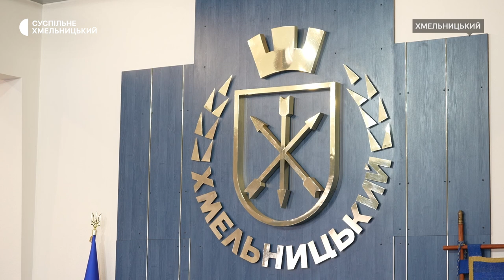Відбулась сесія міської ради у Хмельницькому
Звання «Почесний громадянин Хмельницької громади» присвоять сімдесяти двом загиблим військовослужбовцям, що проживали на території Хмельницького та громади. Таке рішення прийняли одноголосно на пленарному засіданні сесії Хмельницької міської ради 25 зареєстрованих депутатів. Родинам загиблих захисників ці звання вручать на День міста, розповів Суспільному Хмельницький міський голова Олександр Симчишин.